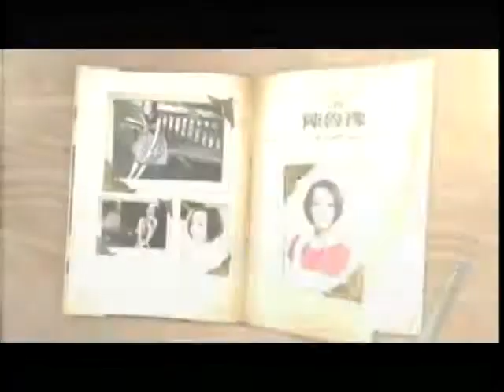锵锵三人行20130131 日落西山红霞飞 赵红霞“枪法”好